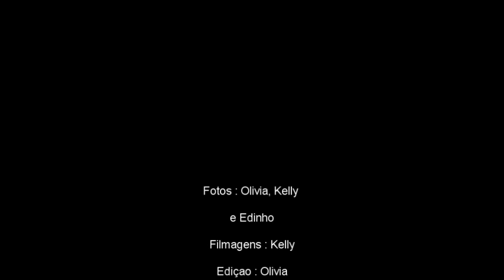Celebrando meu aniversário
Celebrando mais um aniversario em família, pela graça de Deus